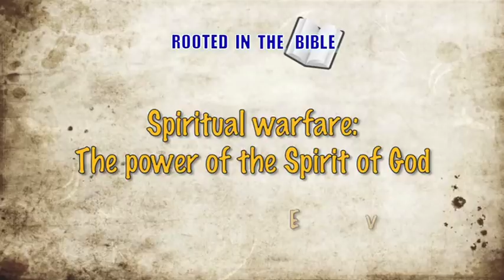ROOTED IN THE BIBLE 34: SPIRITUAL WARFARE 1-5: POWER OF THE HOLY SPIRIT - TV JESUS CHRIST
ROOTED IN THE BIBLE 34 - Spiritual warfare 1-5: The power of the Spirit of God